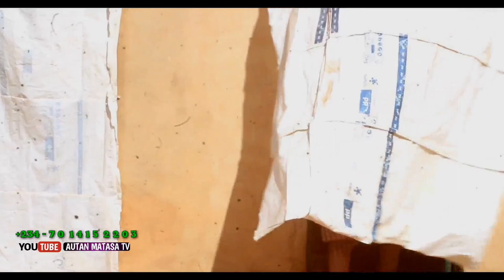#.MARAYAN ALLAH TRAILER Shiri me Dogon Zango by Autan Matasa TV_ZAMUFARA SAKARSA Titanic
Welcome to Autan Matasa Tv.
BARKA DA ZUWA AUTAN MATASA TV.